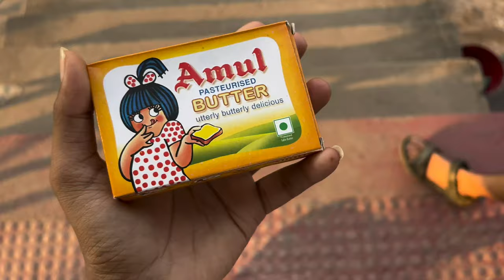Home Made Pav Bhaji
Home Made Pav Bhaji pavbhaji vlog ​⁠

Vlog
Daily vlog
Short vlog
Travel vlog
How to make vlog
How to make viral vlog
street style pav bhaji
mumbai style pav bhaji
bhaji recipe
pav bhaji recipe hindi
pav bhaji banane ka tarika
easy pav bhaji recipe
Pushpa 2
Pushpa 2 official trailer